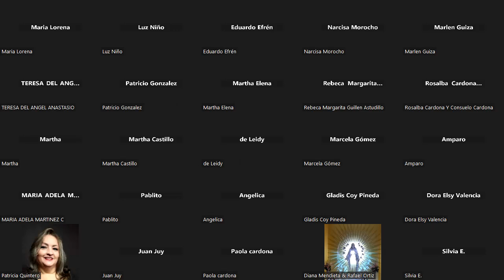Noches de bendición TALLER DE ORACIÓN de hoy miércoles 9 de noviembre @ARQUIDIOCESIS DE MANIZALES ​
¿Quieres aprender a orar? Este taller es para ti. Noches de bendición, TALLER DE ORACIÓN de hoy miércoles 9 de noviembre de 2022 con el padre Jaime Alberto Pérez Villegas. Red de hermanos Arquidiócesis de Manizales.  @ARQUIDIOCESIS DE MANIZALES

Antes de dormir te invitamos a orar. Perseveremos siempre en la oración a pesar del cansancio. La oración es como el oxígeno de la vida. La oración atrae sobre nosotros la presencia del Espíritu Santo. Dios siempre responde a nuestra oración.

Oración de la noche miércoles 9 de noviembre de 2022

Unidos en oración por tus intenciones.

En vivo con el padre Jaime Alberto Pérez Villegas